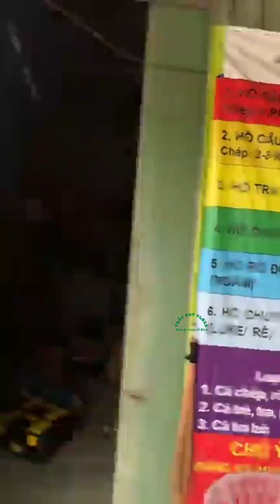Bồi 100 con trắm đen size 45678 clip 1 - Hồ Câu Ngọc Tâm 0339955545 Phạm Văn Hai, Bình Chánh, TP HCM